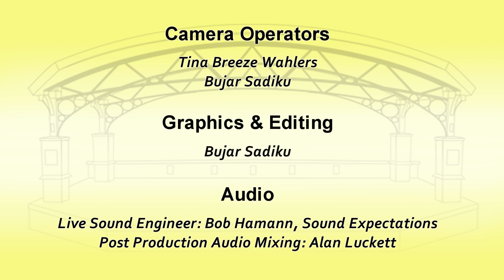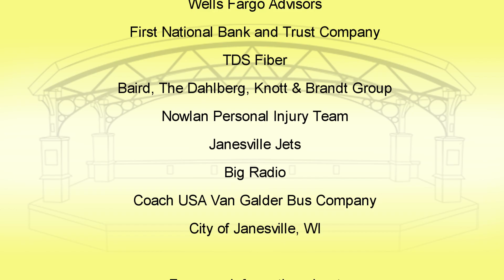Music at the Marv: The Mercynaries 2024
The summer concert series at the Marv Roth Pavilion in Janesville, WI ends the season with The Mercynaries on September 3, 2024. Recorded by JATV Media Services.